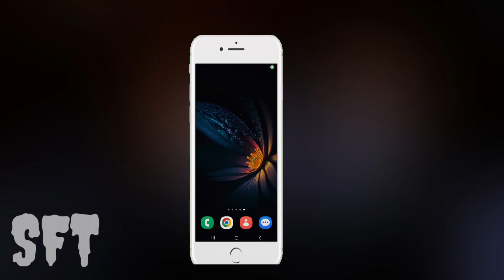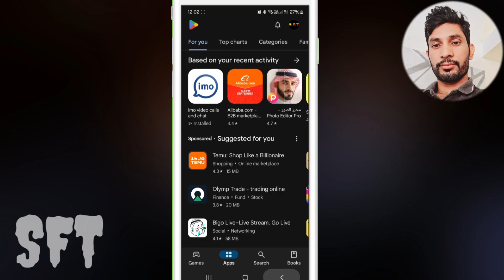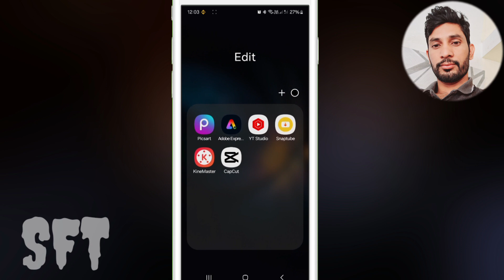কেয়া পায়েলের ২ সেকেন্ড এর ভিডিও ভাইরাল যারা না দেখছেন তারাতাড়ি দেখুন। কি ভাবে দেখবেন শিখে নিন। SFT